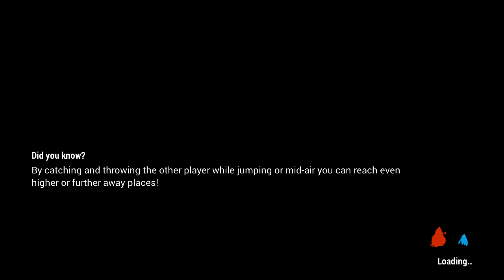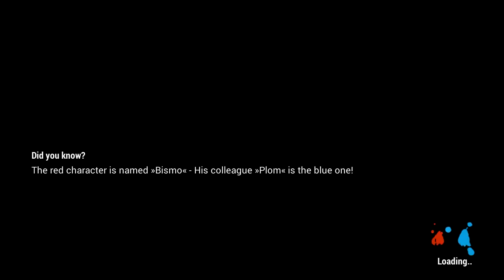Shift Happens Father Son problems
mekaeditz95

I try my best to upload as many videos as I possibly can. You can also give me ideas of games to play by posting them in the comments below.